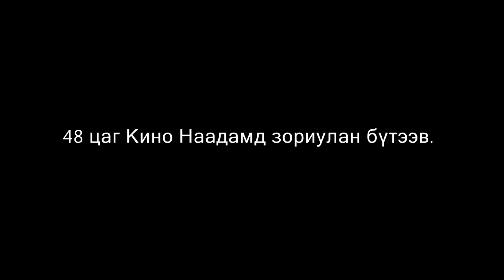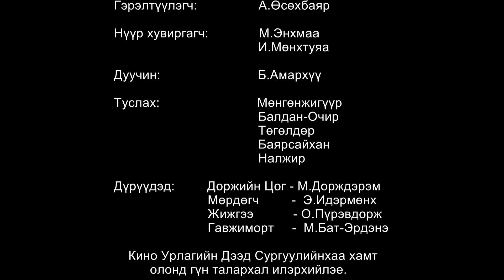Шившлэг by Номер 1 баг - Short Film